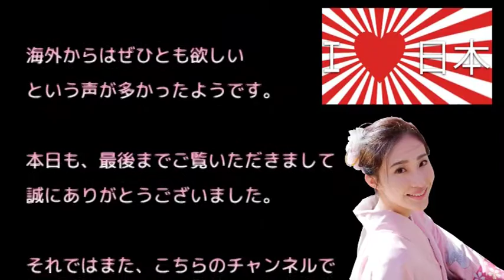【日本大好き】日本が生んだ画期的な調理器具に海外が大興奮【海外の反応】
～その他 日本大好き！海外の反応～

【日本大好き】F１ドライバー達と日本の新幹線の組合せに反響【海外の反応】

【日本大好き】日本食が持つ食材と盛り付けの美しさに海外仰天！【海外の反応】
【日本大好き】合理的な日本の習慣に馴染んでしまう外国人続出【海外の反応】

※皆様、ありがとうございます。